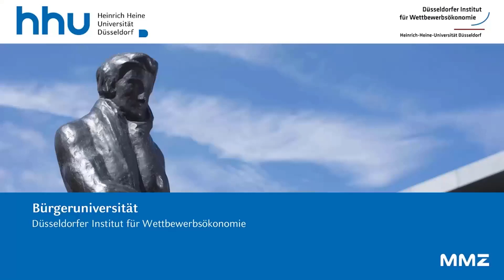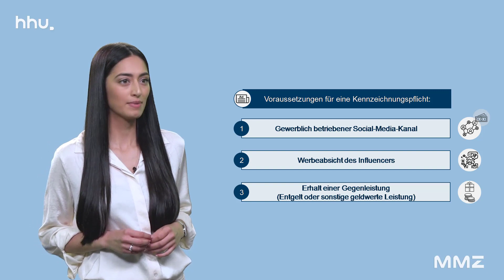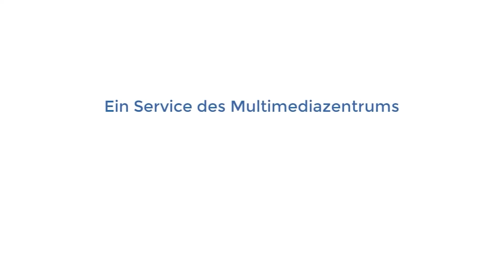Influencer-Marketing HHU DICE Bürgeruniversität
In diesem Video wird das Thema: Influencer-Marketing, vorgestellt. Wir wünschen Ihnen viel Freude beim Betrachten!

In der Bürgeruniversitätsreihe des DICE HHU erfahren Sie mehr über interessante, wirtschaftswissenschaftliche Themen in Form von kurzen Erklärvideos. Dieses Projekt wird mit Studierenden der Fakultät für Wirtschaftswissenschaften an der HHU durchgeführt und erfolgt in Kooperation mit dem HHU MMZ. Dabei stellen Studierende Inhalte aus Ihren Vorlesungen vor und möchten diese gerne Bürger/innen näherbringen.

Dozierende: Prof. Dr. Heimeshoff, Phoutsada Roscher (M.A.)
MMZ: Evelyn Möcking, Michaela Kyere
MMZ Postproduktion: Andreas Gläsle, Alexander Funke, Dunja Arens

Quellen:
Bogus, Carina (2018): Produktplazierungen auf YouTube: Eine Untersuchungen zu werberechtlichen Rahmenbedingungen und der Wahrnehmung von Produktplatzierungen, in: Schach, Annika/Lommatzsch, Timo (Hrsg.): Influencer Relations – Marketing und PR mit digitalen Meinungsführern, Wiesbaden 2018, S. 89-106
Faßmann, Manuel/Moss, Chris (2016): Instagram als Marketing-Kanal, Die Positionierung ausgewählter Social-Media-Plattformen, Wiesbaden 2016
Fries, Peter J. (2019): Influencer-Marketing: Informationspflichten bei Werbung durch Meinungsführer in Social Media, Wiesbaden 2019
Fuchs, Thomas/Hahn, Caroline (2018): Was sind die medienrechtlichen Rahmenbedingungen des Influencer-Marketings? Kennzeichnung, Jugendschutz und Aufsicht, in: Jahnke, Marlis (Hrsg.): Influencer Marketing: Für Unternehmen und Influencer: Strategien, Plattformen, Instrumente, rechtlicher Rahmen. Mit vielen Beispielen, Wiesbaden 2018, S. 161-177
Meffert, Heribert/Burmann, Christoph/Kirchgeorg, Manfred (2015): Marketing Grundlagen marktorientierter Unternehmensführung, Konzepte-Instrumente-Praxisbeispiele, 12. Aufl., Wiesbaden 2015
Schachter, Stanley/Singer, Jerome E. (1962): Cognitive, Social, and Physiological Determinants of Emotional State, in: Psychological Review 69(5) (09/1962), S. 379-399